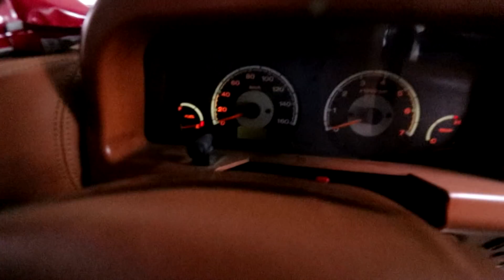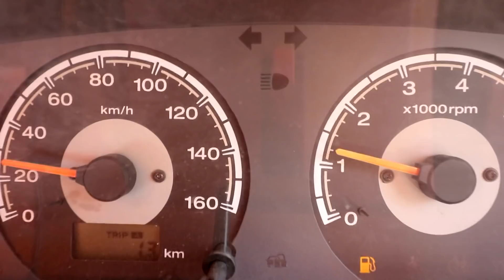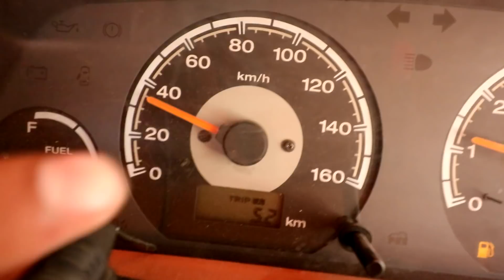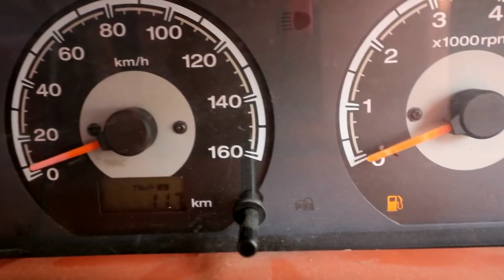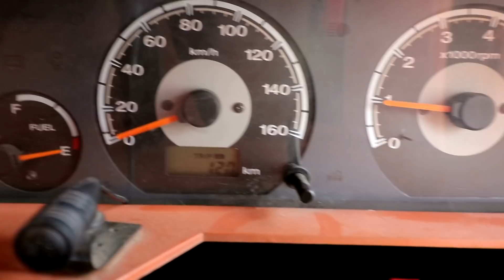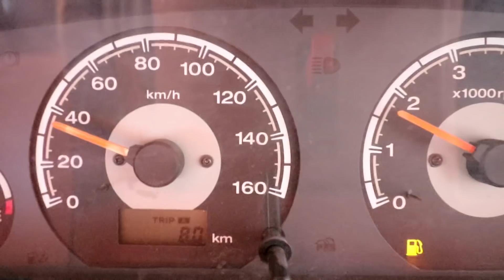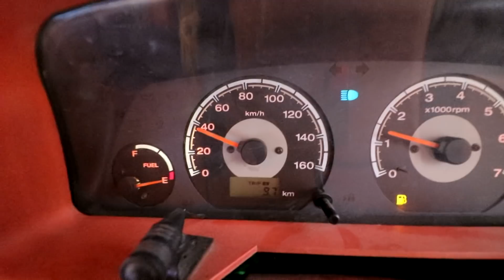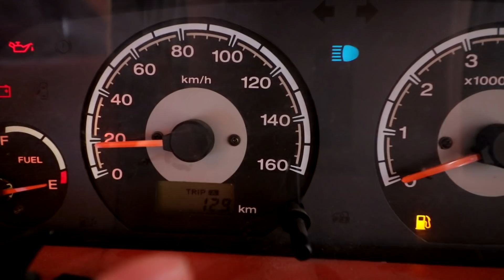Thar MILEAGE Test